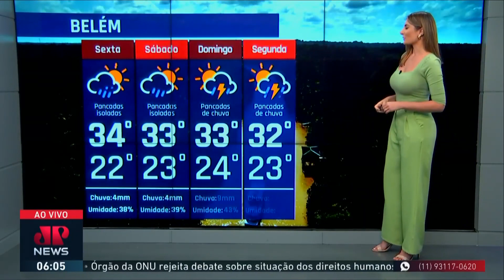Frente fria provoca chuva forte nesta sexta (07)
Uma frente fria se organizou sobre o Sul do Brasil e avançou sobre o Centro-Oeste e Sudeste do país. As nuvens carregadas se espalham sobre São Paulo, Mato Grosso do Sul, Goiás, Mato Grosso, Minas Gerais e Rio De Janeiro provocando fortes pancadas de chuva e também intensas rajadas de vento. Assista ao Jornal da Manhã completo